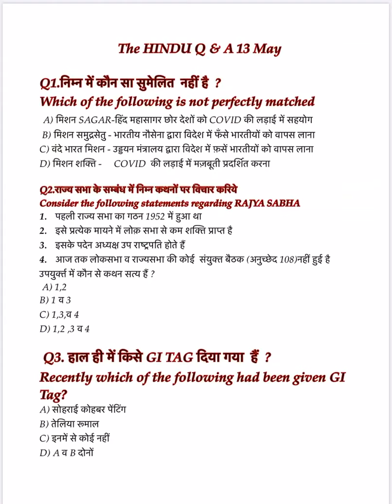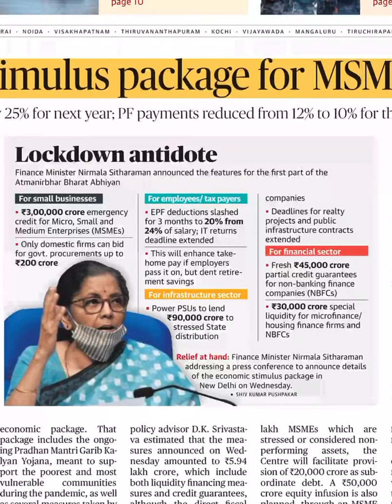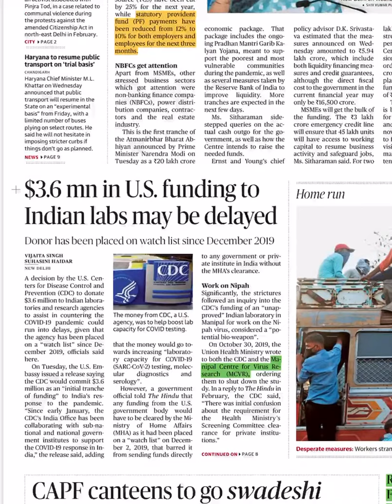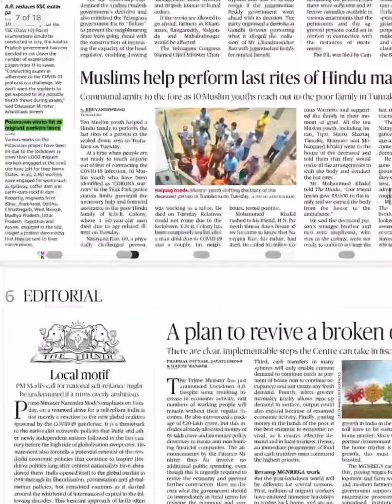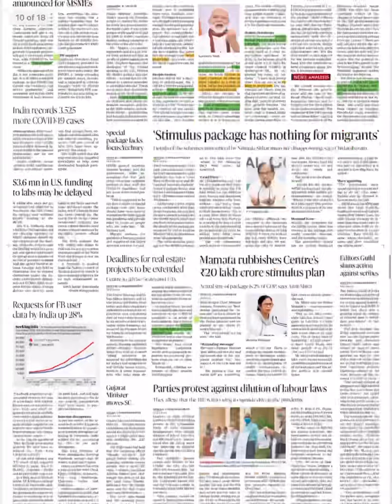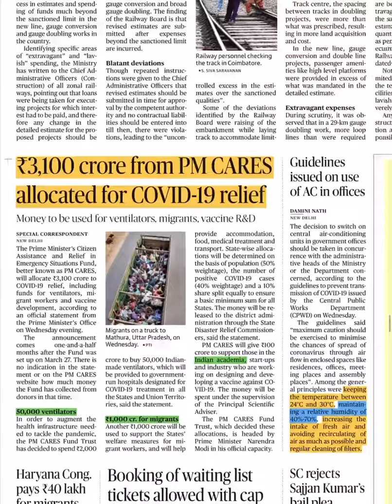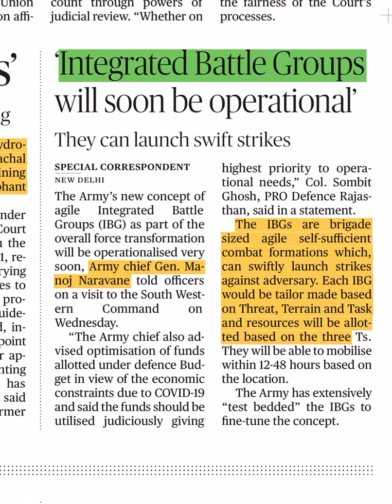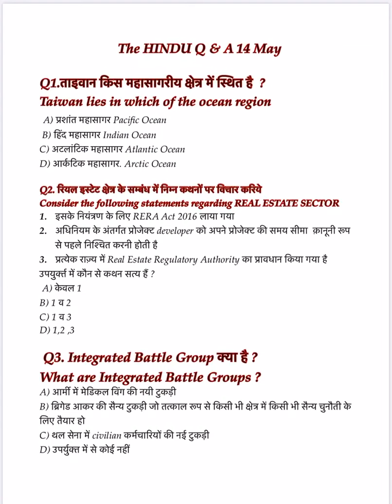The Hindu Newspaper discussion 14 May 2020